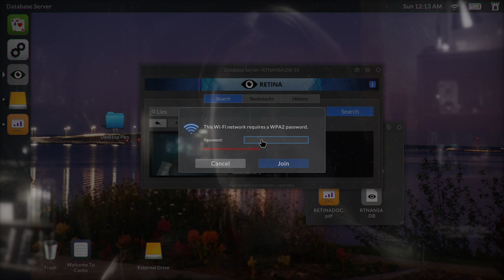Telling Lies forgot my password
Telling Lies
Forgot My Password (SILVER)
It`s not "password"